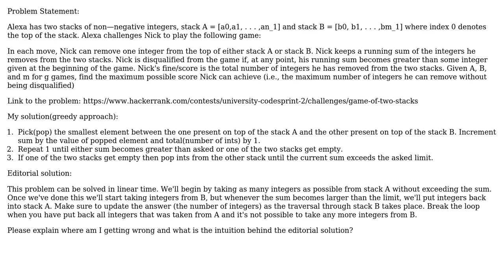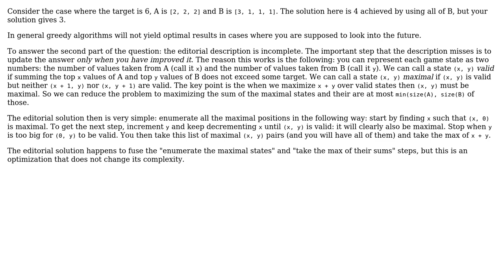Why doesn't greedy approach work for following problem but the solution provided in the...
Software Engineering: Why doesn't greedy approach work for following problem but the solution provided in the editorial does?

With thanks & praise to God, and with thanks to the many people who have made this project possible! | Content (except music & images) licensed under CC BY-SA | Music | Images & others | With thanks to user walpen user Sourabh Khandelwal and the Stack Exchange Network Trademarks are property of their respective owners. You are responsible for your own actions.